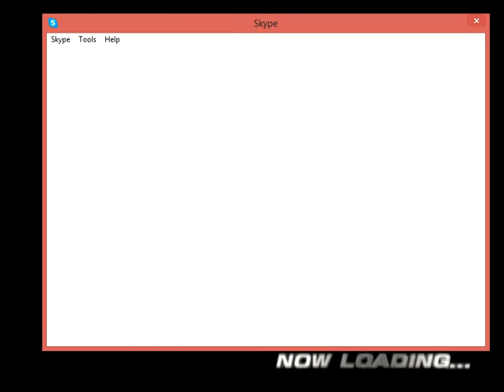WWE Smackdown vs Raw 2007 - SLOW MOTION ACTION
Welcome to a forgotten video that I meant to post a year ago today. This video was recorded July 5th 2016